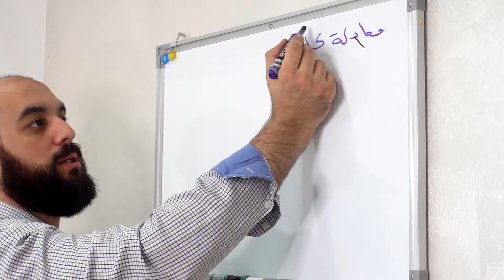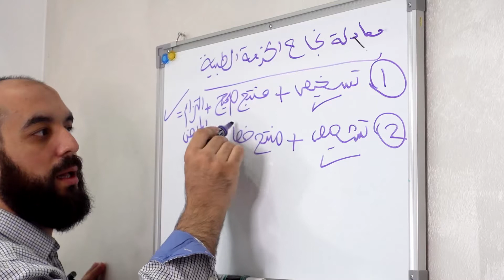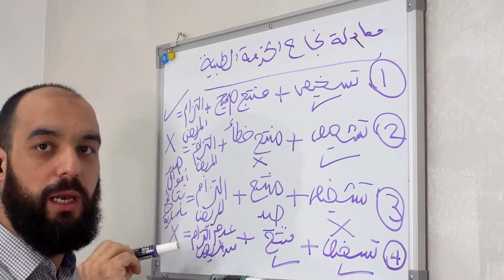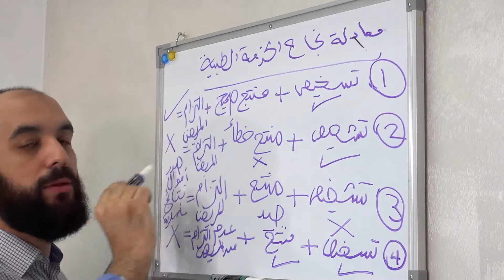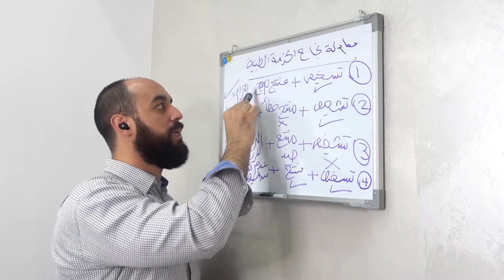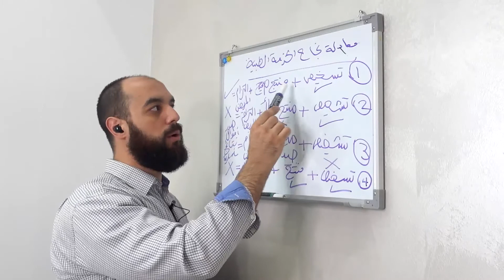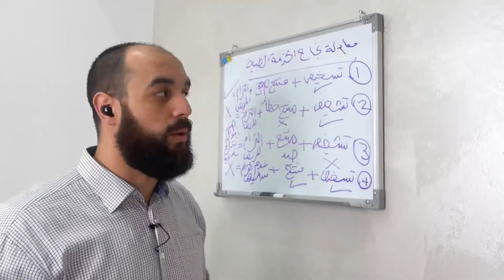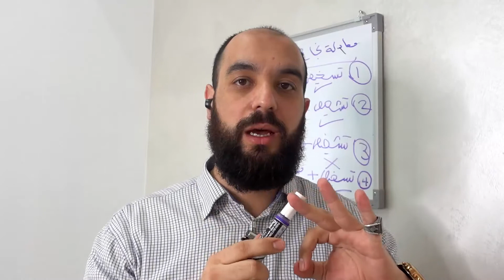businessdoctor 001| معادلة نجاح أي خطة تسويقية أو علاجية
يوجد 3 أركان لنجاح أي خطة_تسويقية أو علاجية
الأول : هو التشخيص ( التحليل ) الصحيح للحالة
الثاني : المنتجات ( الأدوات ) الصحيحة
الثالث : الإلتزام بتطبيق التعليمات

باكتمال هذه العوامل بعد الإعتماد على الله سبحانه وتعالى ستكون النتائج مبهرة وفي حال سقوط أي ركن سيكون الفشل حليف الخطة..

إذا أعجبتك المعلومات الواردة في الفيديو فسأكون شاكرا" لك  إذا ساعدتني بتوصيلها لمن ينتظرها ويحتاج إليها..

وأنا وفريقي في خدمتك لأي استفسار ودائماً ننصح باستشارة أهل الاختصاص لتوفر على نفسك الوقت والجهد — وبالتأكيد المال